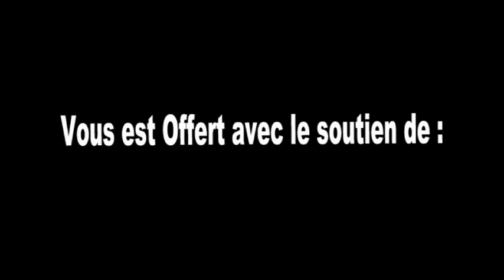ISESS Niger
LA RÉFÉRENCE POUR UN MÉTIER NOBLE.